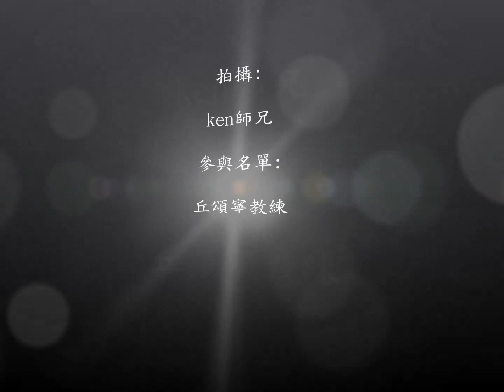傳統陳式太極拳社 樂華社區中心表演 陳式綜合拳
拍攝:ken師兄
參與名單: 丘頌寧教練
- 有興趣學習太極拳及推手,查詢可電: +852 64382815 (吳小姐)